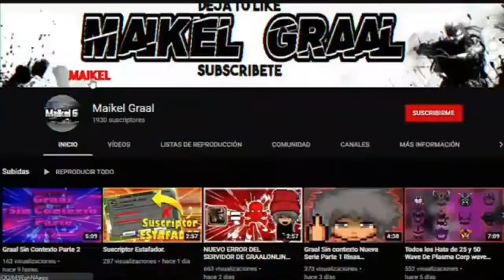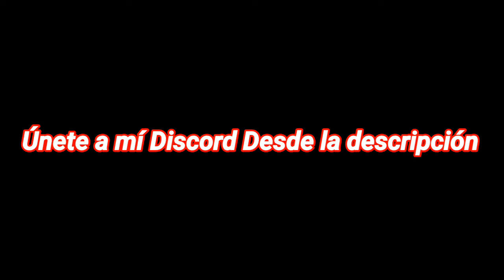Graal Era| Todos los Hats del evento Acorns !!Consigue lo todos!!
*Tags No leer  ignore*

Como conseguir mucho dinero en graal online era, como ser rico en graal, graalonline era, graalonline classic, graalonline  zone, como ser rico en graal, dinero gratis graal era , free money,
Money Free graalonline  era, Gralats Gratis PowPK Imperium  LightOut WorldStar NBK Navi Stracci Mexico  , Gralats free, Hot to get Gralats fast, dinero graal,

graal era image uploadgraal era itemsgraal era insta graal era ifile graal era ifile dhead s graalera ifile bodies graal era ifiled male heads graal era mi files graal era item prices graal era job guide graal era jobs graal era joker head graal era japanese body graal era jailed for no reason graal era jacket bodygraal era jailed graal era jail timegraal Jaime HD era jump ropegraal era jenigraal era kenshi katanagraal era kawaii headsgraal era kaneki headgraal era
graal era kawaii bodiesgraal era ksg shotgungraal era kaneki bodygraal era katana codesgraal era killa graal era kuroneko graal era logingraal era lyra gfxgraal era lean code  graal era lights..